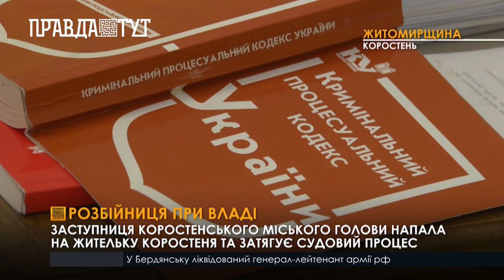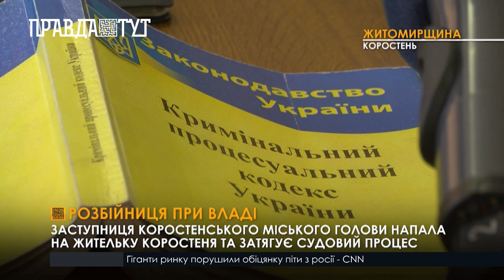Заступниця Коростенського голови побила місцеву мешканку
Понад 3 роки триває розгляд кримінальної справи щодо побиття заступницею міського голови жительки Коростеня. Наталію  Чижевську звинувачують у нанесенні умисних тілесних ушкоджень Оксані Курилюк. За словами потерпілої, чиновниця повалила її на землю і била ногами.

Ще у 2020 року перше рішення винісла суддя Коваленко -  притягити нападницю-Чижевську до відповідальності. Згодом її вирок скасував Апеляційний суд. Після цього справа знову повернулась до Коростенського міського районного суду, де й досі не можуть розібратися.